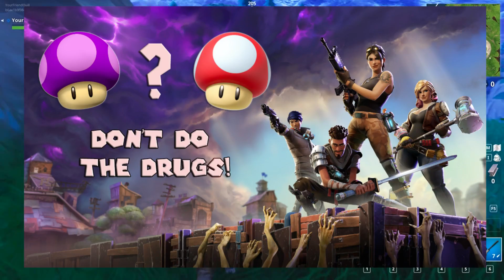HOW TO BE A BEGINNER AT: FORTNITE | A Not-So-Comprehensive Guide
David and Colby give in to peer pressure and play a few games of a little title called Fortnite: Battle Royale! Together, they discover what it takes to fort and nite.

Join them as they construct their foolproof rules on how to dominate the battle royale genre!